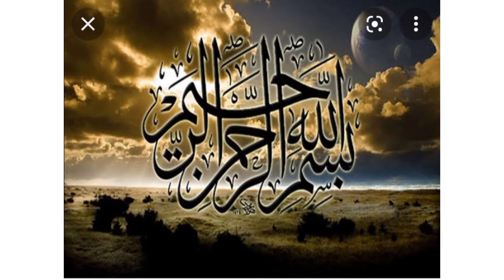Hand Made Mehndi Craft/Mehndi Decoration/ How to make mehndi plates at home.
Mehndi Thaal Decoration/Traditional Mehndi  Thaal/
Mehndi Decoration ideas/handmadecraft Handmademehndicraft.